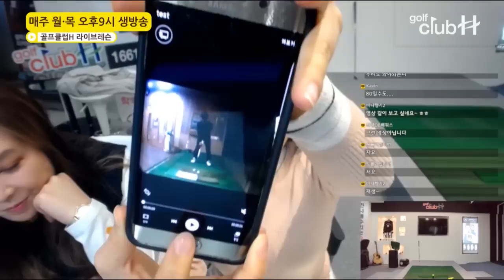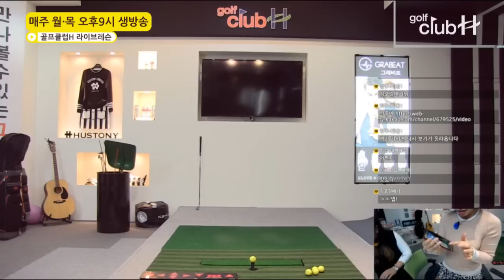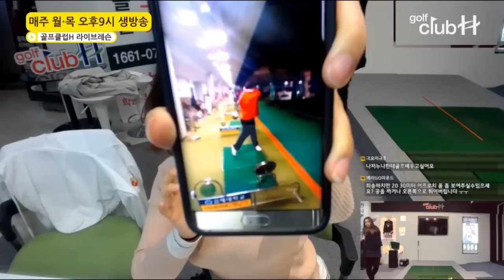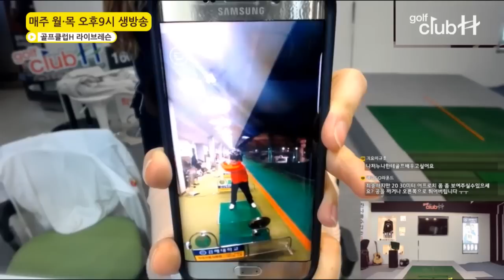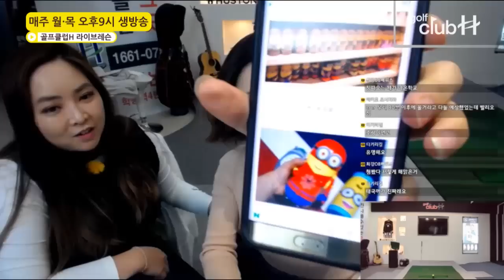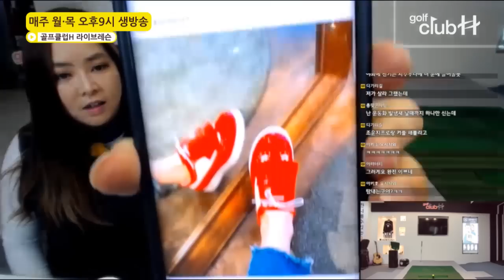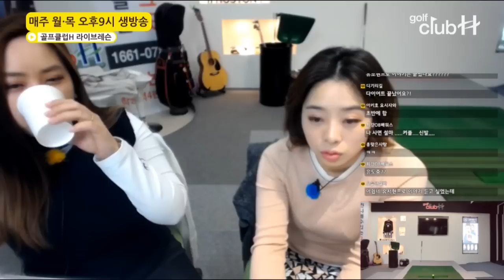[라이브레슨] 이지수프로와 에쉬정프로가 함께하는 라이브레슨 다시보기 4월 3일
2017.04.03 이지수프로와 에쉬정프로가 함께하는 라이브레슨 다시보기

매주 월,목 오후 9시 본방송!
카카오톡에서 "골프클럽H"를 검색하세요!